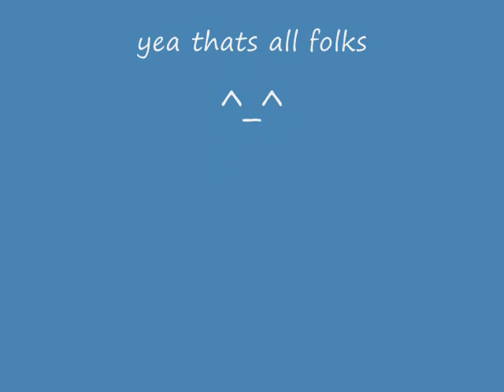Randolf's day at school part 2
professor Ethan came to the classroom and greeted the students A good morning and started to teach.When the teacher is teaching,the students are listening and understanding the lesson very well and not making noise and doing other stuff.Later after school at home Randolf started to do his homework.After that he sleeps
The end